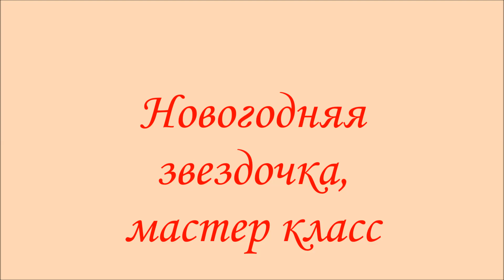Брошь звезда из бисера ручной работы, как сделать брошь, мастер класс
Брошь  звезда из бисера ручной работы, как сделать брошь, мастер класс, процесс изготовления броши, размер броши 5х5 см.

Материалы:
кристалл в цапах 12мм. ,
жемчуг Сваровски 4,5,6 мм.,
пайетки 3,4 мм.,
бисер чешский №10,  японский
жесткий  фетр 1 мм.,
канитель жесткая 1мм.,трунцал 1,5 мм.,
нить S-Lon D
мононить 0,20 мм.,
игла бисерная PONY,
Японская булавочка 2,5 см.,
клей ,
картон,
экокожа